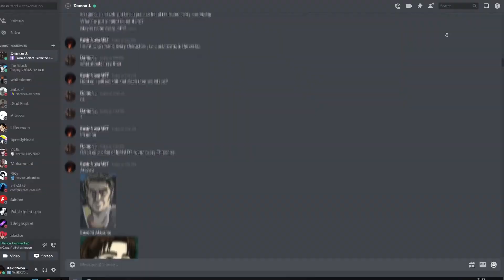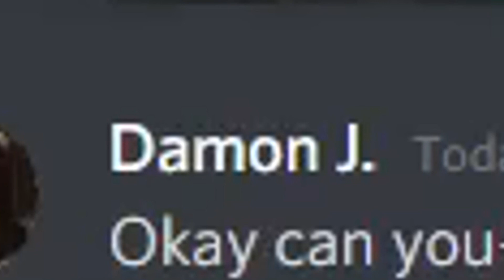Oh so your a fan of Initial D? Name every Character.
Thank you Damon for helping

All the Initial D cars specs in one post